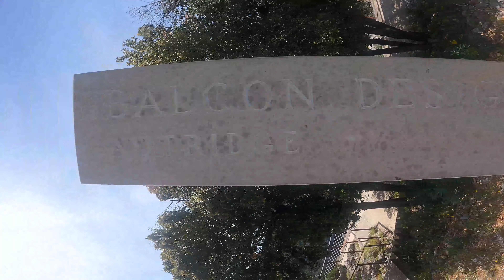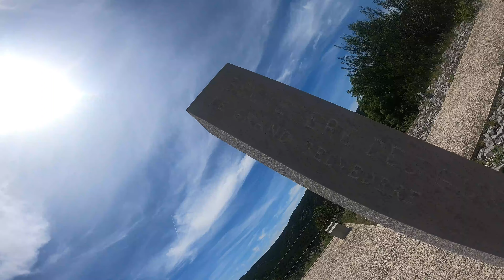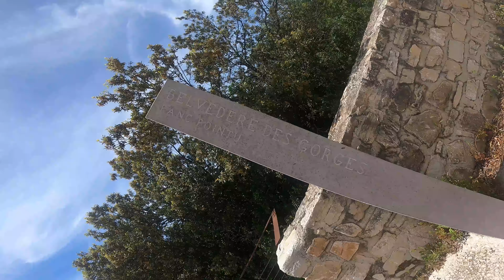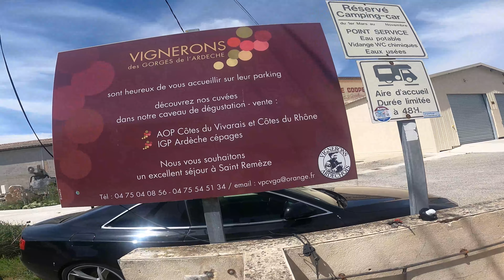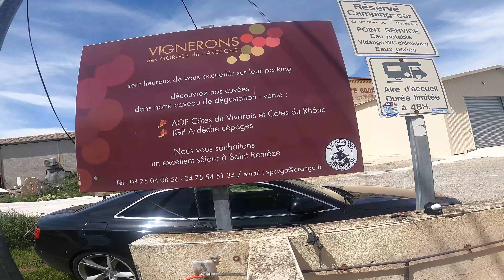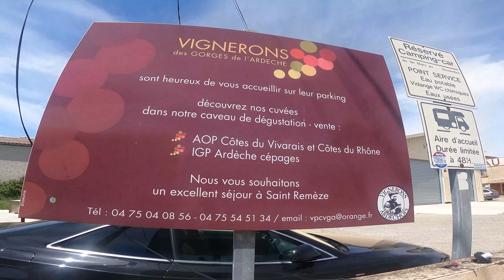💝 GORGES DE L ARDECHE EN CAMPING CAR 🚐 🇨🇵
MON CHAUFFAGE

INTERNET DANS LE CAMPING CAR

ma barre de led

trottinette version pro

lumiere exterieur

RESTEZ VOUS MEME !!! NE PRENNEZ PAS LE MELON NE PAS ETRE VOUS MEME !!!